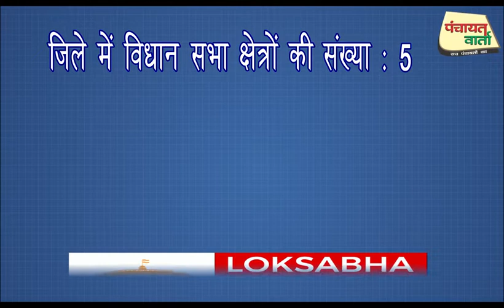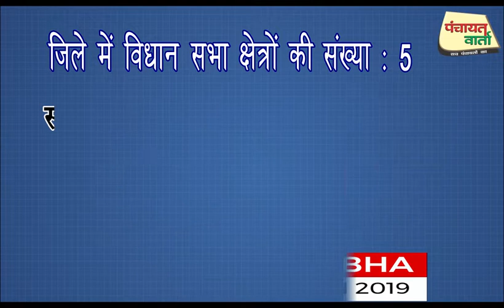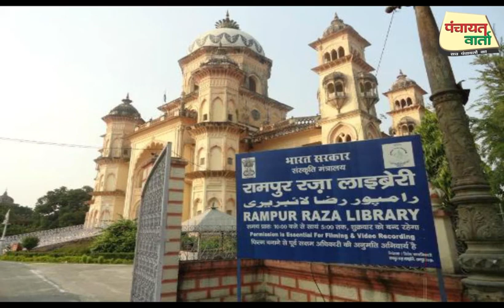रामपुर की जनता नें किस पर कब जताया भरोसा, किसे दिलाई लोकसभा की कुर्सी।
कौन सी पार्टी का 2019 में लहरायेगा परचम ?